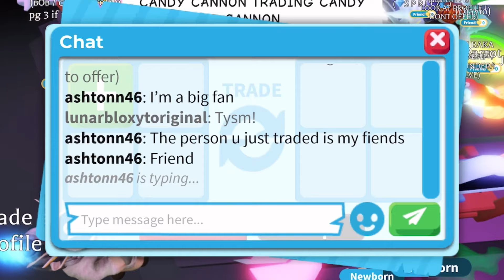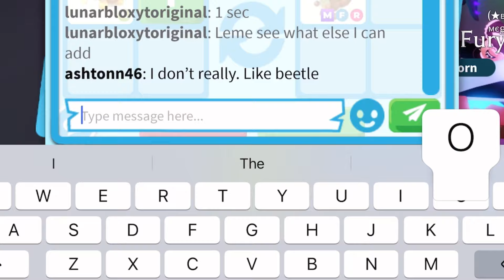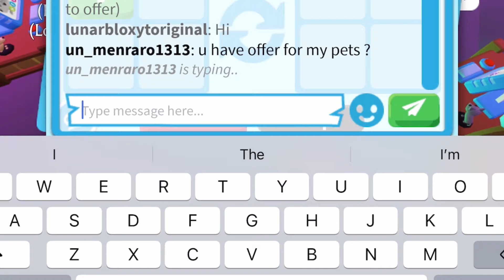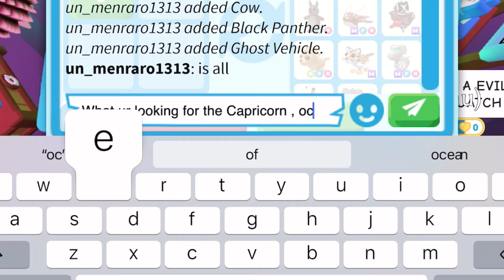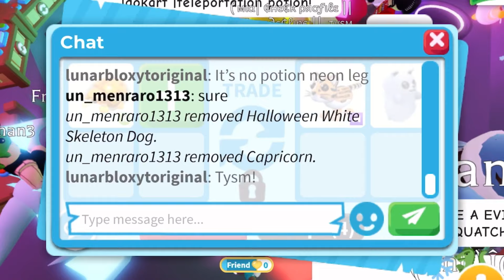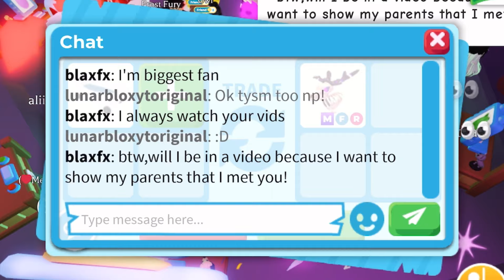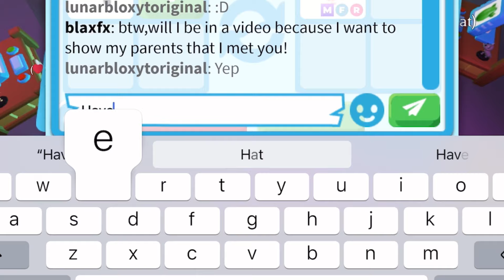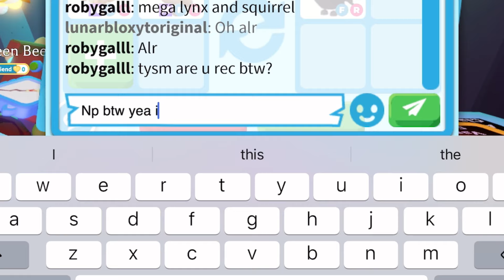😱🐦‍⬛OMG! I ONLY TRADED 2 MEGAS FOR A CROW! BIG WIN FOR ME? + TRADED MY MEGA LEGENDARY! 2024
😱🐦‍⬛OMG! I ONLY TRADED 2 MEGAS FOR A CROW! BIG WIN FOR ME? + TRADED MY MEGA LEGENDARY! ADOPT ME TRADING. ADOPT ME. ADOPT ME TRADES. ADOPT ME TRADING VIDEO. ADOPT ME RICH SERVER.

Username:- LunarBloxYToriginal

Editing:- CapCut

Thumbnail:- PicsArt